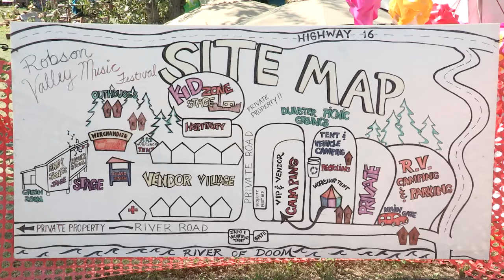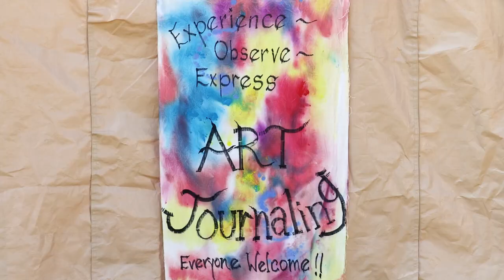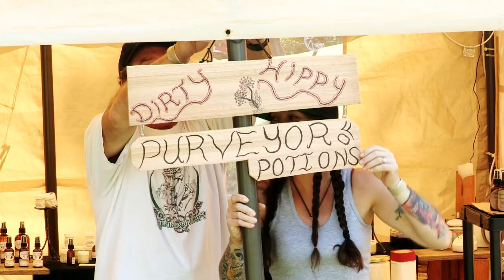2014 Robson Valley Music Festival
VCTV (Valemount Community TV) coverage of the 2014 Robson Valley Music Festival held in Dunster, BC, August 15-17, 2014.  Features an interview with festival co-organizer, Seth Macdonald.  Camera: Gord Peters.  Editor: Martin Gislimberti.